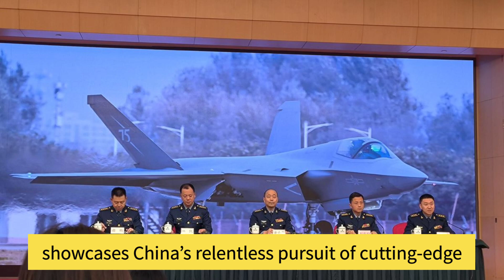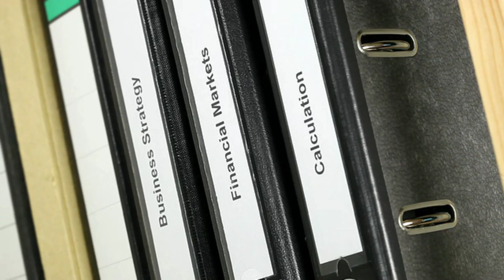China Unveils New Stealth Fighter: How the J-35 Was Designed to Dominate Export Markets